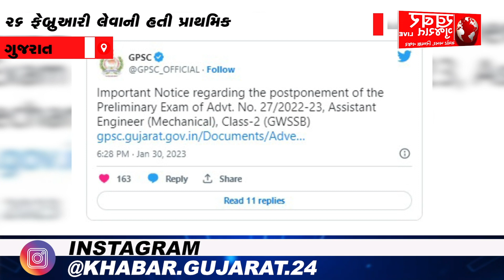ગુજરાત : GPSCની મદદનીશ ઈજનેર વર્ગ-2 ની પરીક્ષા મોકુફ રખાઈ